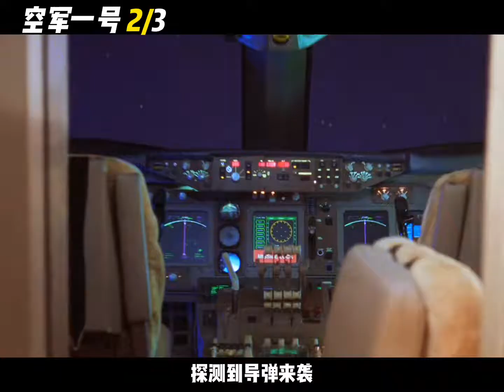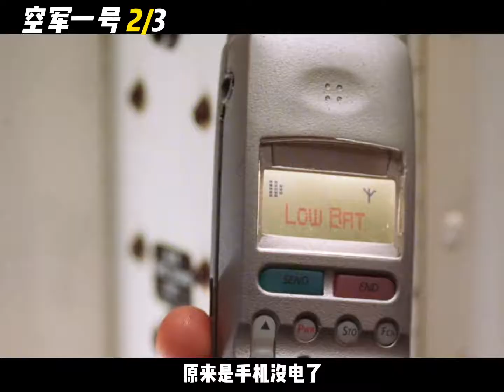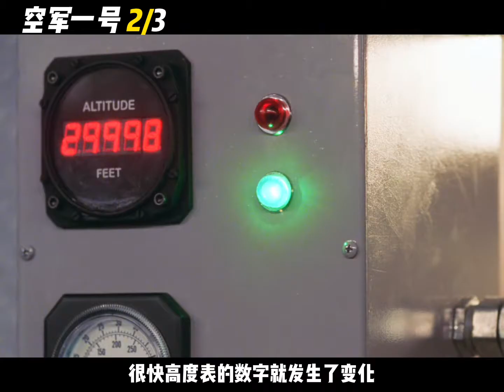號稱世界上最安全的空軍一號，竟被5人恐怖份子劫持了